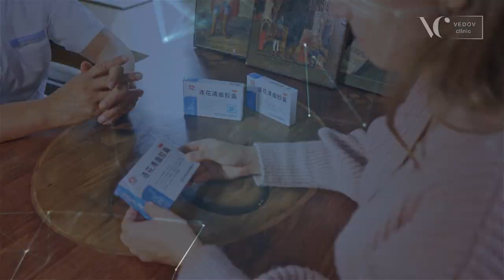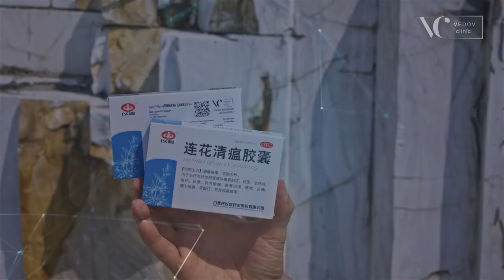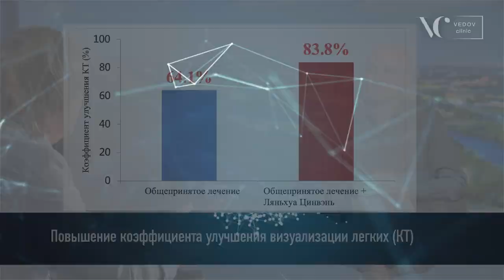Как действуют капсулы Ляньхуа Цинвень? Просто лечит простуду или что-то еще?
Доктор Ведов рассказывает про травяные капсулы «Ляньхуа Цинвень», которые получили множество наград как эффективное противовирусное средство традиционной китайской медицины.

Травяная формула не только лечит заболевание, но и гармонизирует энергии Инь и Ян в организме.
Смотрите видео и делитесь своим мнением в комментариях!

Произведение «Как действуют капсулы Ляньхуа Цинвень? Просто лечит простуду или что-то еще?» созданное автором по имени Vedov Clinic, публикуется на условиях лицензии Creative Commons «Attribution-NonCommercial-NoDerivatives» («Атрибуция-Некоммерчески-БезПроизводных») 4.0 Всемирная.